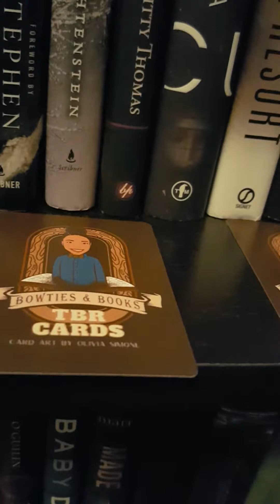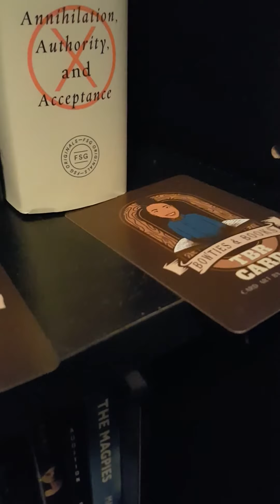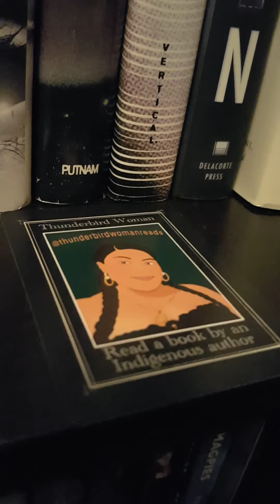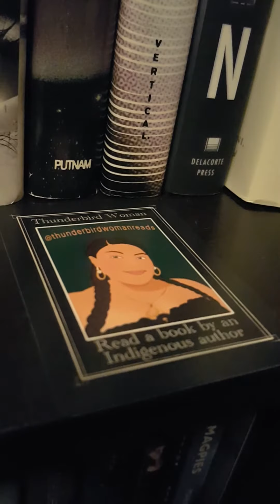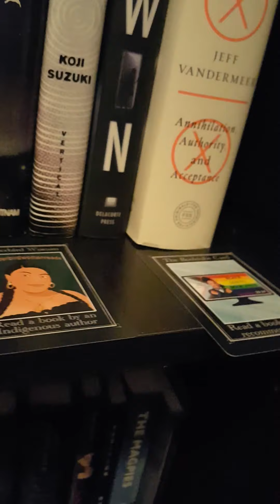Jesse's TBR Cards Drawing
Hi, guys. Sorry about the relatively short video, I wanted to wait to show you my picks for these cards in another video. I was so excited when I received these cards in the mail. You can get these cards on Etsy if you are interested. I highly recommend you go check out Jesse's channel. I also wanted to let people know that this may take me a while to finish reading all these books.

Challenges:
Freshman - Begin a new series
Battle Ballgown - A book where fashion is crucial to the story
Thunderbird Woman - Read a book by an Indigenous author
The BookTube Card - Read a BookTuber's recommendations

Jesse's Etsy Shop

Future Videos I Have Planned (no particular order):
1. Star Daughter by Shveta Thakrar Review
2. Christmas (2020)  + First Book Haul of the Year
3. My Personal Opinion on The Lion King Live-Action Remake Sequel